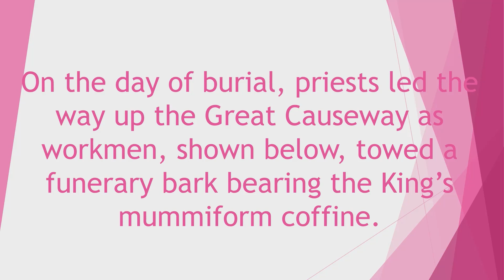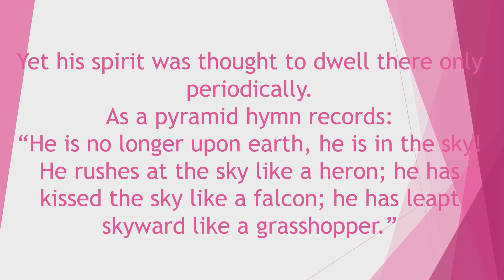2 Minutes Ancient Egypt 46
2 Minutes
Ancient Egypt 46